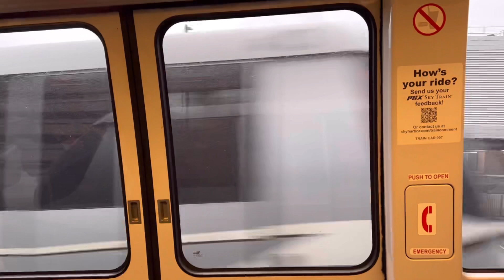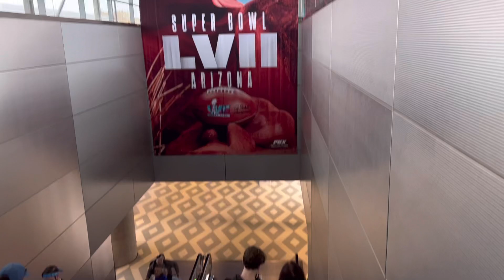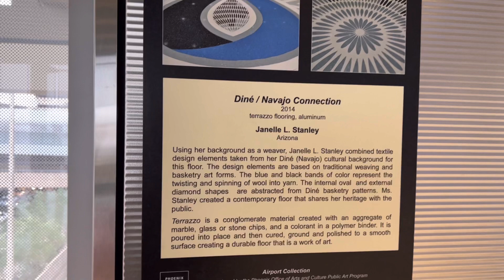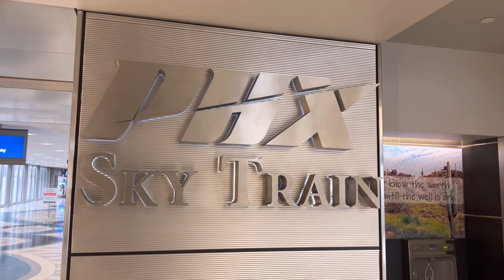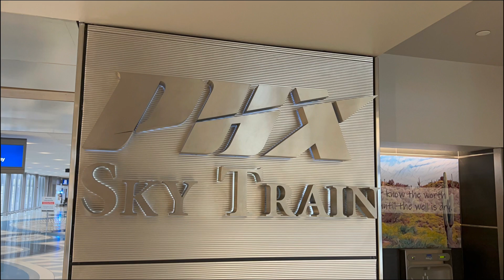GOING TO THE PHOENIX INTERNATIONAL AIRPORT FOR THE FIRST TIME! RIDING THE SKY TRAIN!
This video was filmed before I got Covid and pneumonia.  This airport is very large and has a cool sky train!

debs creepy
Bouse Arizona 85325